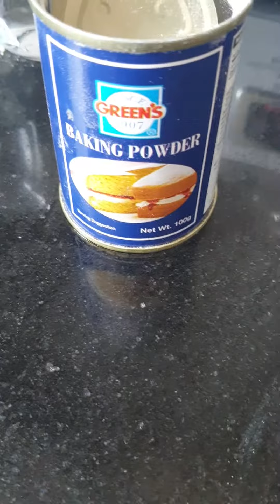Best pakoda recipe|very easy| pls like share subscribe.